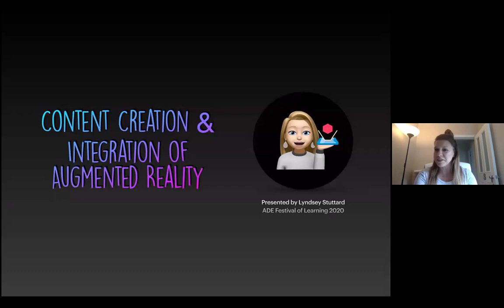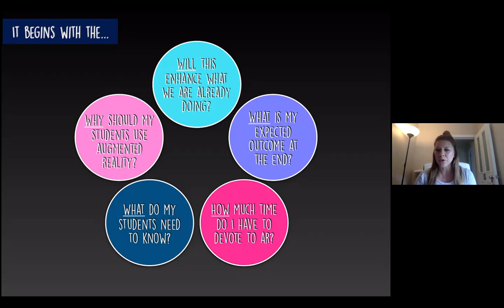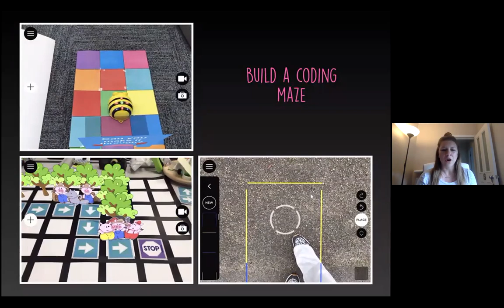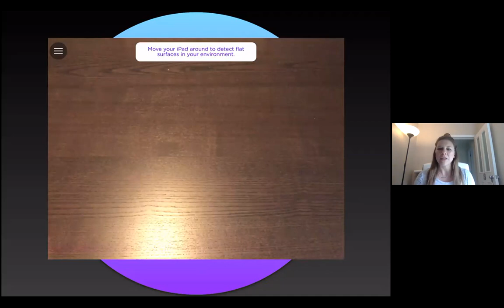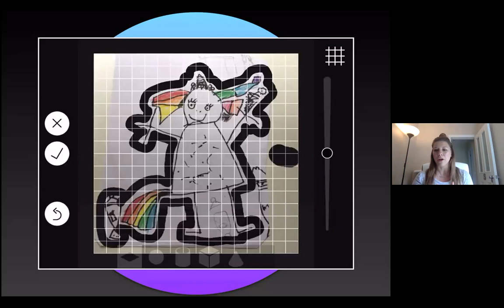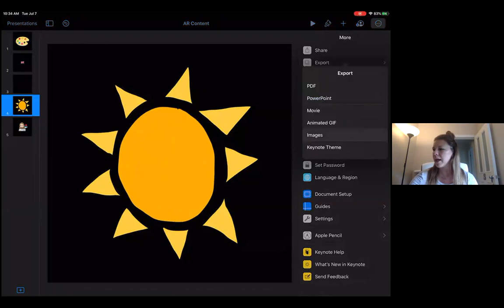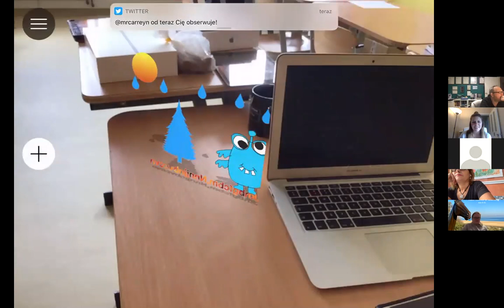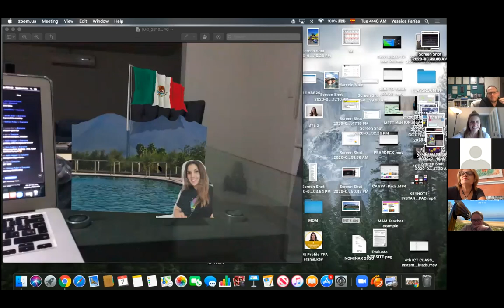Content Creation & Integration of Augmented Reality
As part of the ADE Festival of Learning I shared some insight into purposeful use of Augmented Reality and how to begin creating your own original content. Be sure to share anything you make in AR following this session on Twitter using the ARinEDU2020 and tag me please @lyndsdive85.